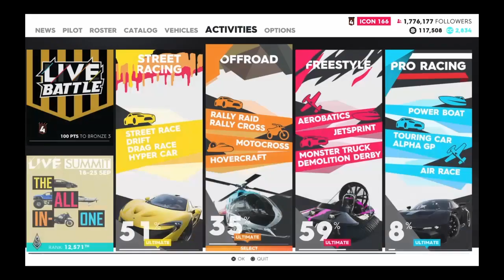Crew 2 no voice